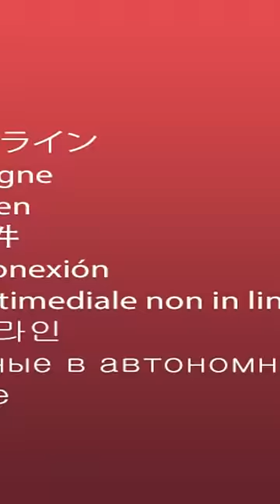Was ist das denn? | Ladykracher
Was ist denn das? Schlechte Geschenke kennt doch jeder. Manchmal erledigt sich das Problem, durchs weiterverschenken wie von selbst.